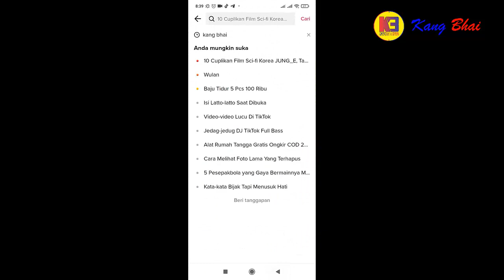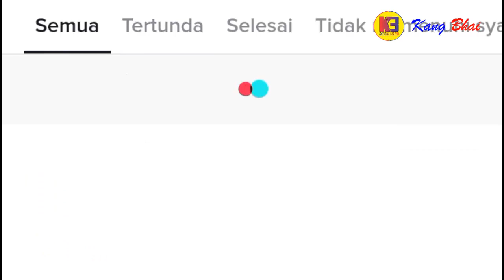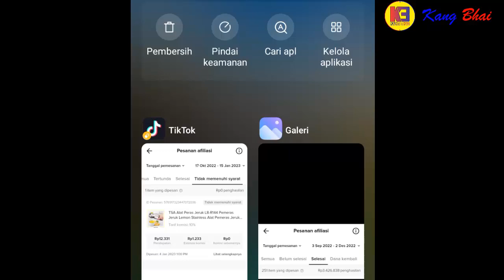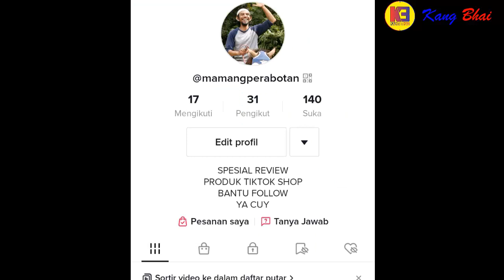Update Terbaru TikTok Pesanan Affiliasi Tidak Memenuhi Syarat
Sehubungan dengan adanya update terbaru dari tiktok yang bikin bertakon-takon para peain tiktok, nih Kang Bhai coba bikin info terupdatenya.

Di Channel Youtube ini Kang Bhai akan ngoceh-ngoceh yang gak jelas seputar cara daftar tiktok affiliate tanpa ktp,tiktok affiliate,cara menautkan akun pemasaran tiktok,cara menautkan akun tiktok affiliate,obat sakit perut,cara menambahkan produk di keranjang tiktok shop,cara menghapus akun tiktok shop seller,cara daftar tiktok seller center,cara keluar dari tiktok shop,cara hapus tiktok shop,akun resmi dan akun pemasaran tiktok,cara melepas tautan akun pemasaran tiktok,akun pemasaran tiktok,cara menambahkan produk afiliasi tiktok,cara menambah produk di tiktok shop,affiliate tiktok,cara menambahkan produk di tiktok affiliate,cara menghapus tiktok shop seller,cara keluar dari tiktok affiliate,cara melihat komisi tiktok affiliate,cara daftar tiktok seller,cara melepas tautan tiktok shop. Terus pantengin channel ini yaa agar dapat informasi terbaru. Terima kasih